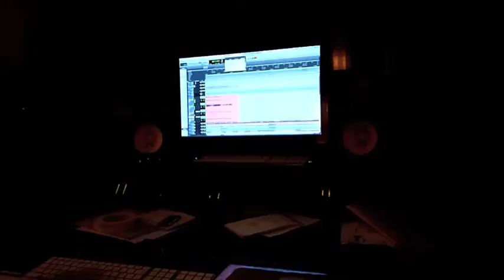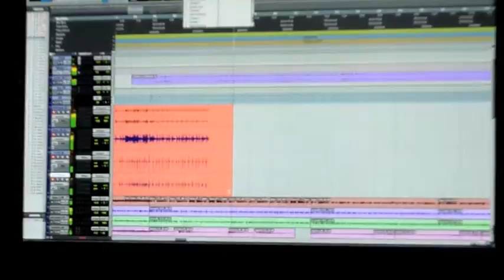In the Studio - Drums Day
Tracking drums for the unreleased song "Dance with Me" at NYC studio.